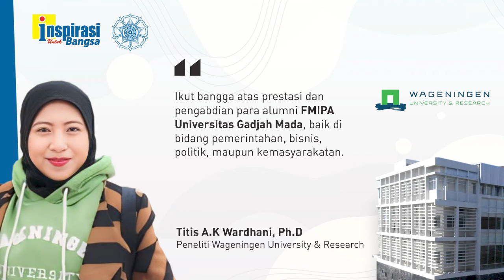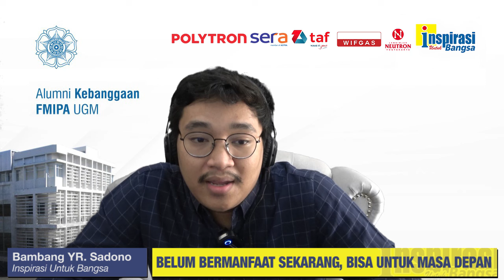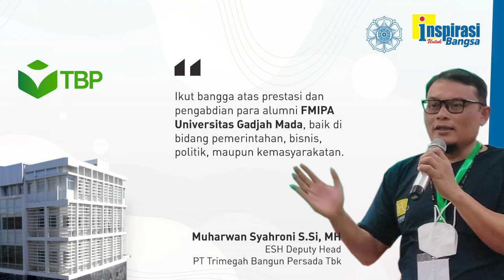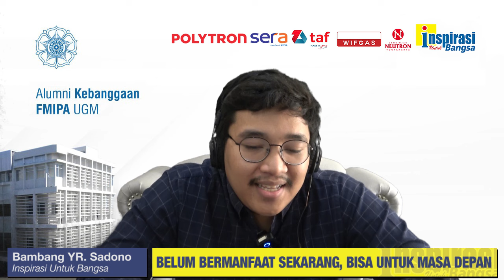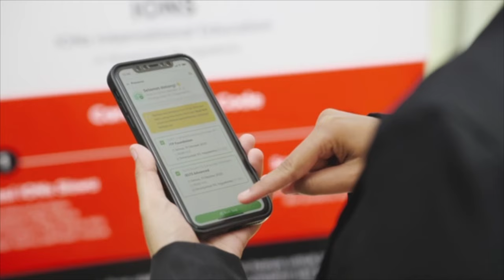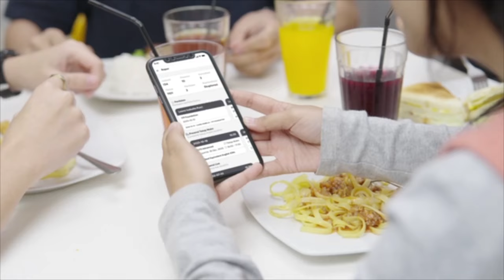POLA PIKIR ANALITIS JADI DASAR KARIER (Alumni Kebanggaan UGM - 42)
Peneliti Wageningen University & Research, Titis Anggraeny Kusuma Wardhani, meyakini hasil penelitian yang mungkin belum bermanfaat saat ini dapat memberikan manfaat di masa depan. Dengan rekayasa genetika, diharapkan dapat dihasilkan tanaman unggul yang sangat berguna. Menurutnya, pola pikir analitis yang diperoleh dari kampus menjadi dasar yang penting dalam kariernya.